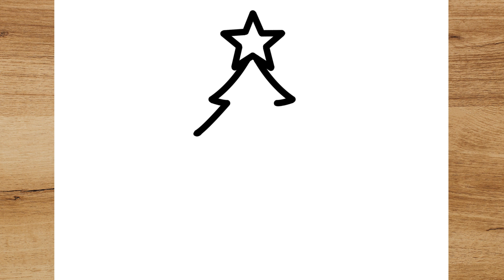COMO DESENHAR UMA ÁRVORE DE NATAL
APRENDA COMO DESENHAR UMA ÁRVORE DE NATAL SIMPLES

Não se esqueça de comentar oque achou do vídeo e deixar o seu Like!

እንዴት እንደሚሳል
كيف ترسم
Ինչպես նկարել
necə çəkmək
nola marraztu
কিভাবে আকে
як маляваць
kako crtati
как да рисувам
ಹೇಗೆ ಸೆಳೆಯುವುದು
com dibuixar
сурет салу
sa unsa nga paagi aron sa pagkalos
mmene kudzatunga
如何画
如何畫
nzira yekukwevera
කොහොමද අඳින්නේ
그리는 방법
kako nacrtati
çawa bikujin
hvordan man tegner
ako kresliť
kako narisati
Kiel desegni
kuidas joonistada
Paano Gumuhit
kuinka piirtää
como deseñar
sut i dynnu
როგორ დავხატოთ
איך לצייר
hogyan rajzolj
esi ise
ווי צו ציען
cara menggambar
描く方法
cara nggambar
របៀបគូរ
ວິທີການແຕ້ມ
duci
kā zīmēt
kaip piešti
wéi zeechnen
како да црташ
എങ്ങനെ വരയ്ക്കണം
kif tfassal
me pehea ki te utu
कसे काढावे
хэрхэн зурах
څنګه رسم
چطوری طراحی کنیم
jak narysować
ਕਿਵੇਂ ਖਿੱਚਣਾ ਹੈ
кантип тартат
cum să atragă
как нарисовать
le auala e faalatalata
Како цртати
ho hohela joang
ڪئين ٺاهيو
வரைவது எப்படி
jak kreslit
ఎలా గీయాలి
nasıl çizilir
як намалювати
indlela yokudweba
indlela ukudweba